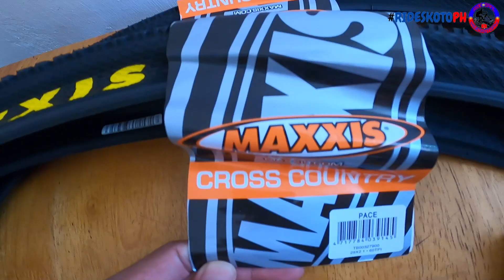MAXXIS PACE REVIEW | MTB Usapang gulong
MTB Maxxis pace 2.1

Hey WatzzzUp mga karides, Usapang gulong muna tayo isang short video lang sa palit gulong natin from 29er  2.20 to 29 * 2.10 .
Kung maxxis tire ang hanap mo para sayo ang video na to.

Shopee Link
MTB tire maxxis pace 2.1
Shopee Link
Chain cutter

*May free RideSafe Stickers din tayo pinamimigay para safe lage sa mga rides..hehe Yahoooowow!!!
Follow me  and like my Facebook Page